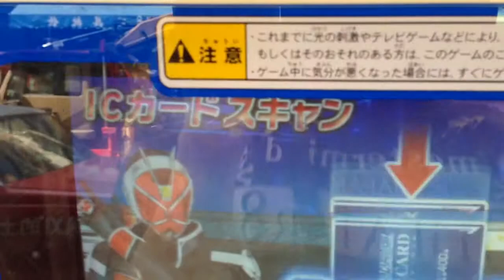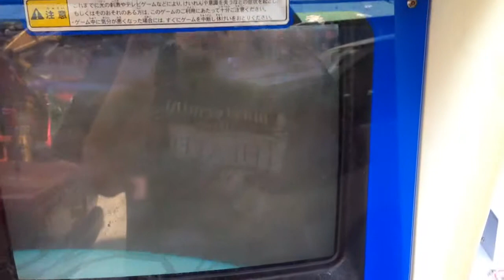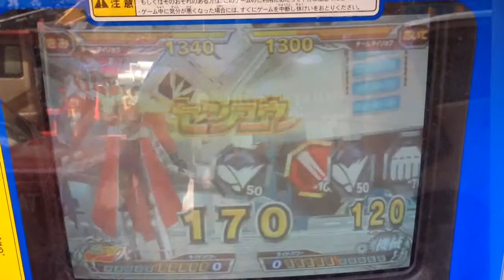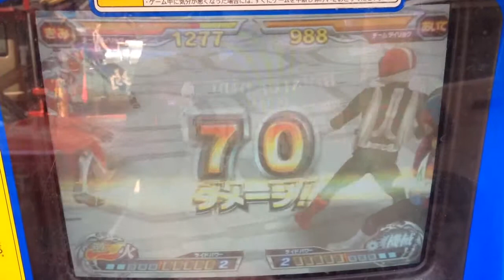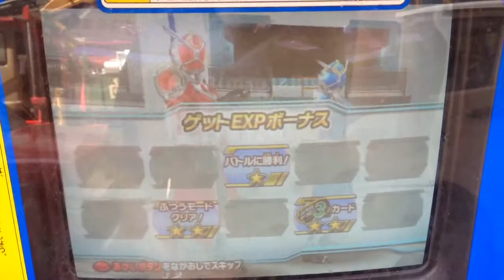Ganbarider wizard 03